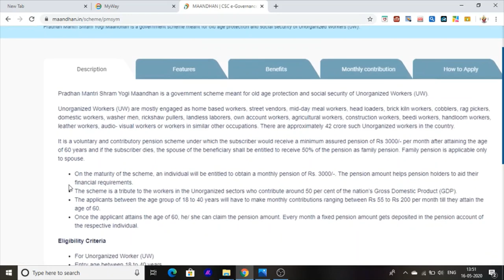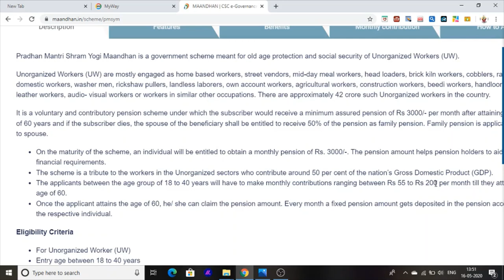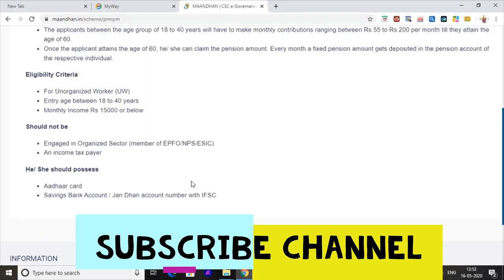Punjab Pension Scheme 3000 Rupee Pension by Maandhan Yojna 2020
Hello Friends This A Informative Channel.

And This Video Is full Information Of Pradhan Mantri Shram Yogi Maandhan is a government Pension scheme punjab meant for old age protection and social security of Unorganized Workers (UW).

On the maturity of the scheme, an individual will be entitled to obtain a monthly pension of Rs. 3000/-. The pension amount helps pension holders to aid their financial requirements.
The scheme is a tribute to the workers in the Unorganized sectors who contribute around 50 per cent of the nation’s Gross Domestic Product (GDP).
The applicants between the age group of 18 to 40 years will have to make monthly contributions ranging between Rs 55 to Rs 200 per month till they attain the age of 60.
Once the applicant attains the age of 60, he/ she can claim the pension amount. Every month a fixed pension amount gets deposited in the pension account of the respective individual.
Eligibility Criteria

Should not be

Engaged in Organized Sector (member of EPFO/NPS/ESIC)
An income tax payer
He/ She should possess

Aadhaar card
Savings Bank Account / Jan Dhan account number with IFSC